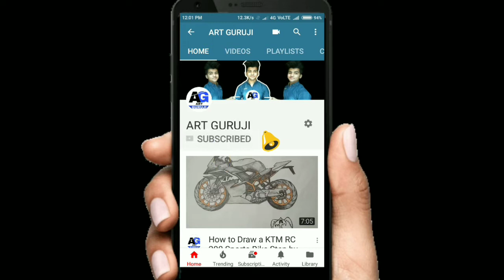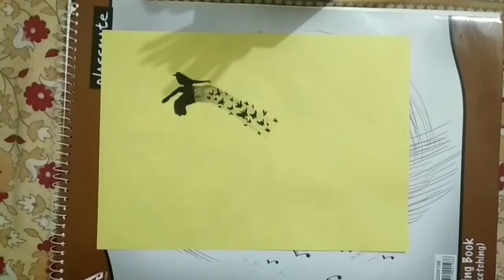Drawing 🐦 Bird Sitting on Hand - Art Guruji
Follow the Steps :
Material - Pencil , Eraser ,paper ,Maker and Pencil Colour ...

Note : Non Copyrighted Tracks Has been used in this video !!